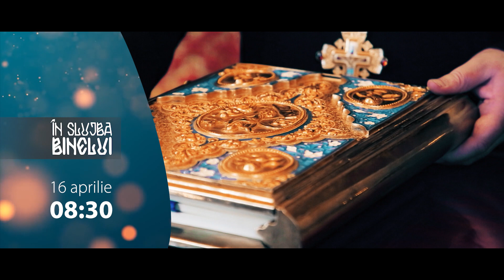"TVR MOLDOVA, ÎMPREUNĂ DE SFINTELE PAŞTI" (PROMO)